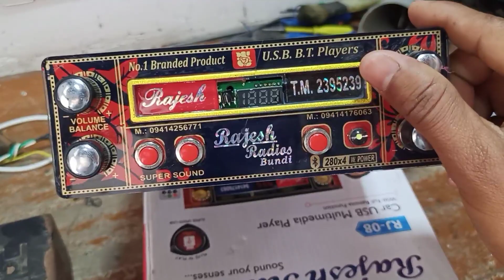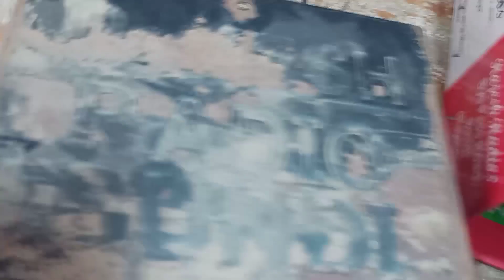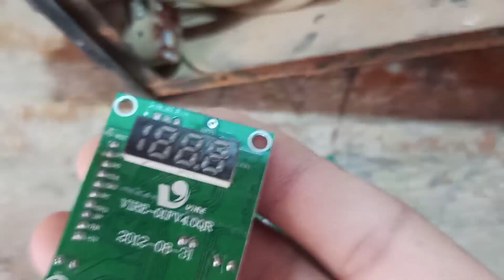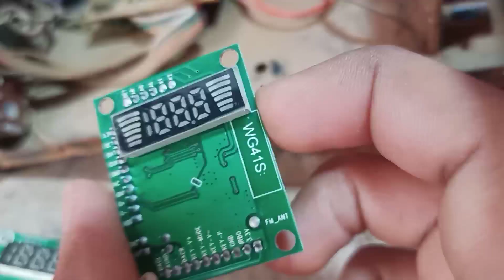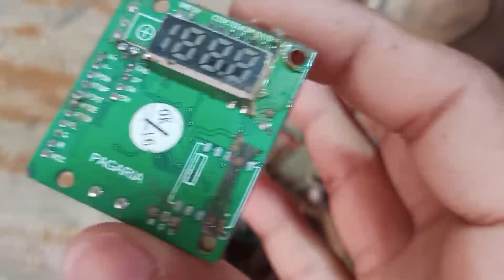Rajesh Radio Bundi old model 2010 vs New 2021तो दोस्त आपके पास कौन सा म्यूजिक सिस्टम है ?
राजेश रेडियो की नंबर वन म्यूजिक सिस्टम टेप और स्पीकर starting price only 1200/  2ic 4440  music system out power 500waat

Automatic Thermal Control
Bluetooth Device
FM Supported
USB Players
Remote Control
Preset Sound Plate
Waterproof
Dustproof
One Year Warranty
Fully Metal Body
Suitable for tractor, Truck, Bus, Jeep, Car, Pickup
Single-sided connections ; Frequency response: 5–50 kHz ; Total Harmonic Distortion at 1 kHz (%): 0.05 ; Low Pass Filter: 80 Hz ; Channel Configuration: 2ch;1ch
500 W high power output